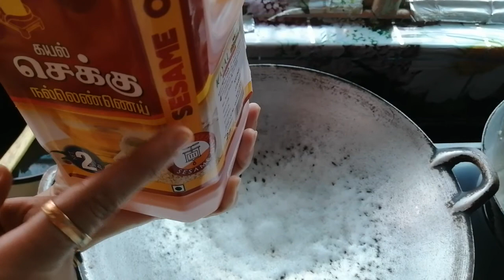Cara2 buat sup tulang kambing😋😋👌👌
By Rabiah Alang